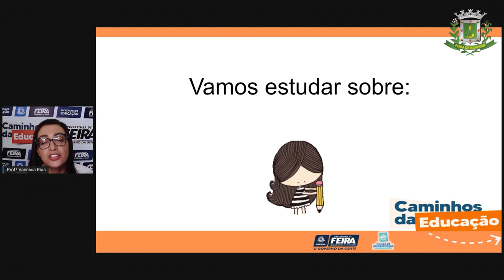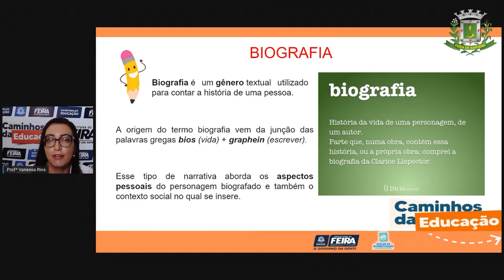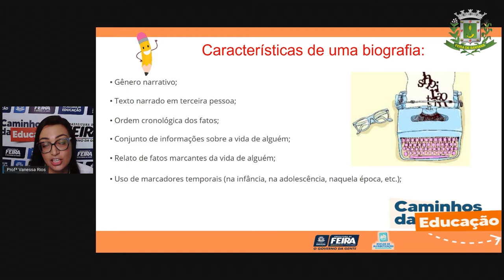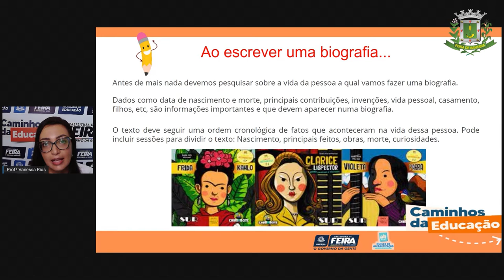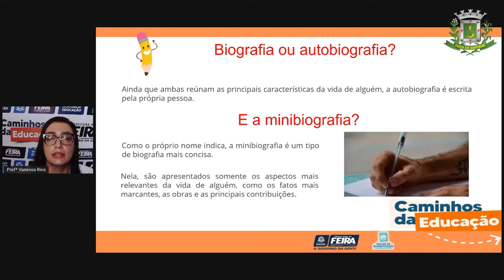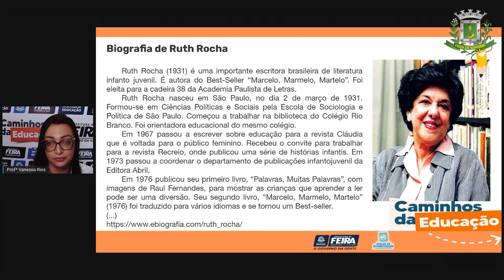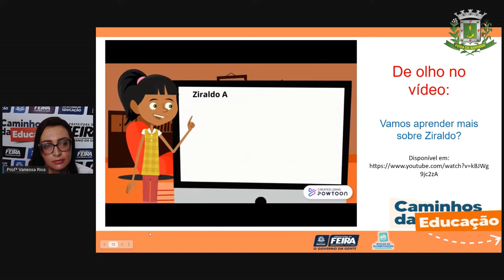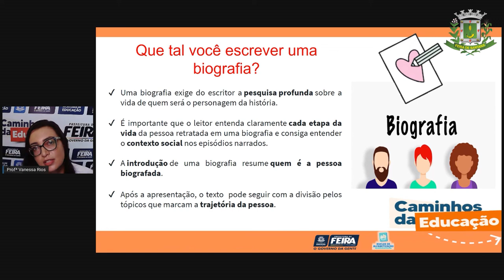5ºANO Aula 22 Linguagens Gênero Biografia ProfªVanessa Rios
5ºANO Aula 22  Linguagens Gênero Biografia ProfªVanessa Rios